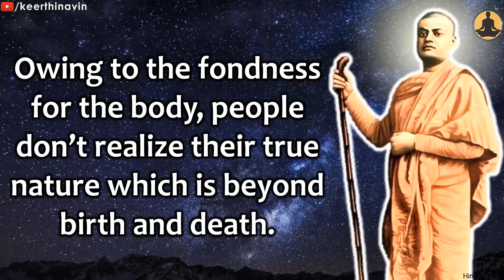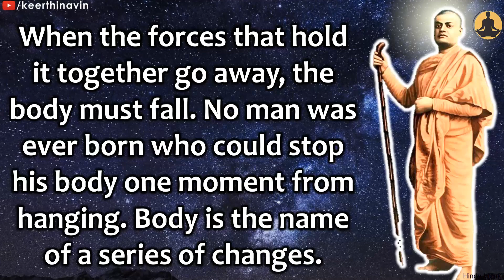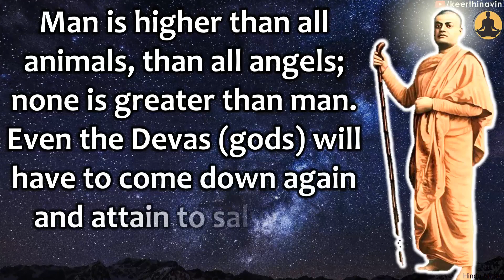You're Greatest Being in the Universe emphasized by Swami Vivekananda